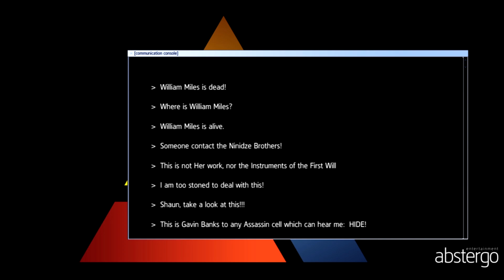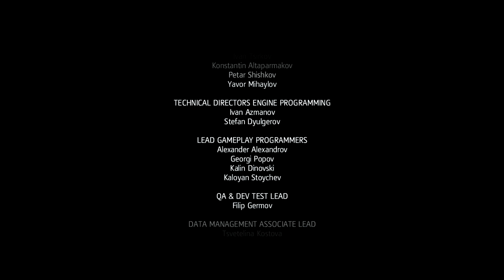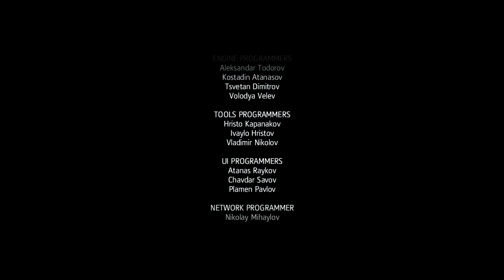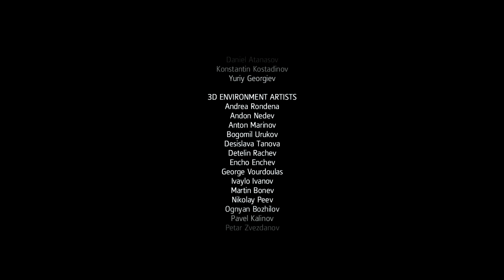Assassin's Creed Rogue (Изгой) - Прохождение Часть 16 - ФИНАЛ - [CapTV]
Assassin's Creed ROGUE (Кредо Ассассина - Изгой) - Прохождение на русском без комментариев. Русская озвучка (Russound).

Играем на Xbox360.

Cамая мрачная глава в истории серии Assassin’s Creed. Станьте свидетелем превращения главного героя из убежденного ассасина в жестокого охотника за ними.
XVIII век, Северная Америка. Среди хаоса и насилия семилетней войны молодой и отважный ассасин Шэй Патрик Кормак подвергается идейным метаморфозам. После опасной миссии, закончившейся трагедий, Шэй разочаровывается в ордене ассасинов и не желает больше состоять в их Братстве. Отвергнутый теми, кого он считал своими братьями, бывший ассасин объявляет собственную войну. Стремясь уничтожить всех, кто его предал, он становится для бывших соратников одним из самых опасных врагов.